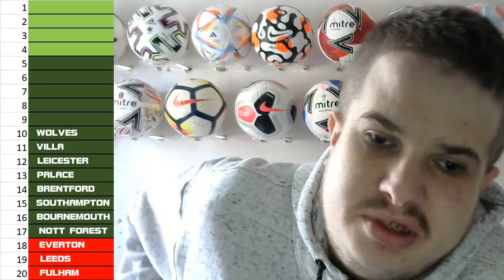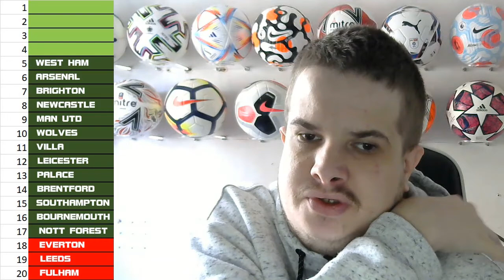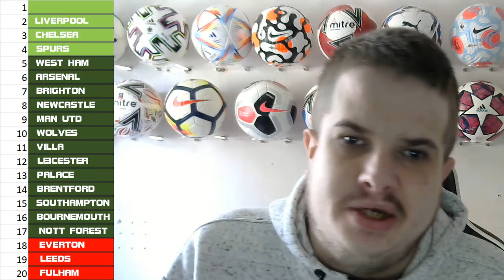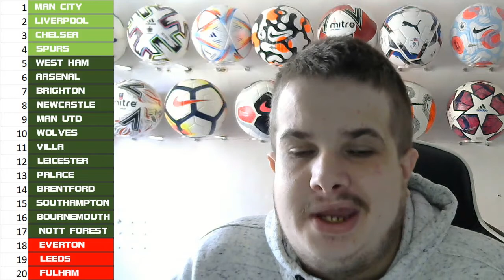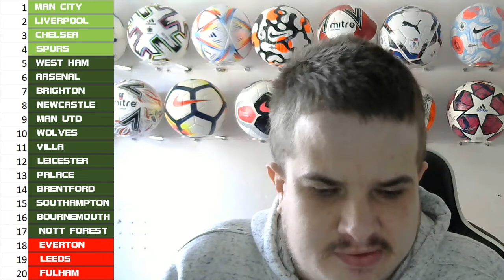(EARLY) PREMIER LEAGUE PREDICTION TABLE 2022/23 SEASON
(Early) premier league prediction table 2022/23 season here is my early premier league prediction table for the 2022/23 where do i think the newly promoted clubs we finished early